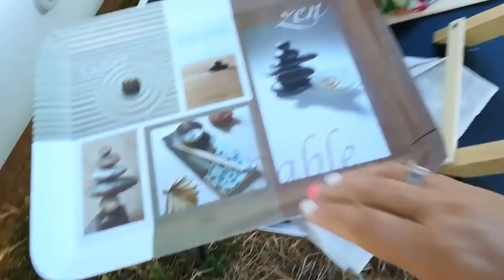C'est le pied... - Vlog Vivre en camping car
...pour nos plateaux

Matériel camping-car :

Nos bricolages :

Dans nos cuisines :

Notre High tec' :

Nos livres :

Nos loisirs :